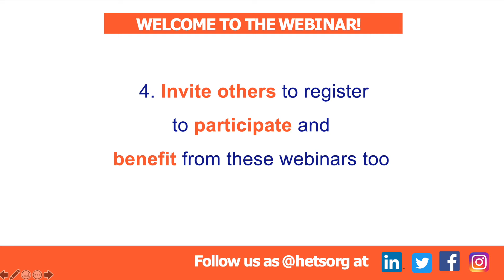Welcome Hilmaris Santiago